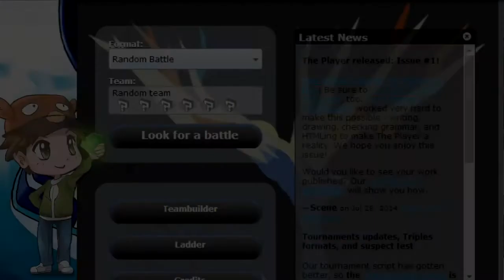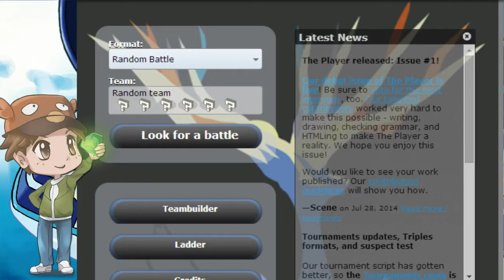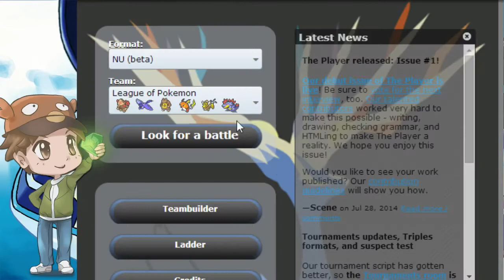Themed Showdown 01 - League of Legends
Malphite (Regirock) @ Leftovers
Ability: Clear Body
Shiny: Yes
EVs: 252 HP / 252 Atk / 4 SpD
Impish Nature
- Stealth Rock
- Drain Punch
- Rock Slide
- Thunder Wave

Anivia (Articuno) @ Leftovers
Ability: Pressure
Shiny: Yes
EVs: 248 HP / 8 SpA / 252 SpD
Calm Nature
- Ice Beam
- Roost
- Toxic
- Substitute

Volibear (Ursaring) @ Flame Orb
Ability: Guts
EVs: 252 Atk / 4 SpD / 252 Spe
Adamant Nature
- Facade
- Close Combat
- Earthquake
- Crunch

Kennen (Raichu) @ Life Orb
Ability: Static
EVs: 4 HP / 252 SpA / 252 Spe
Timid Nature
- Volt Switch
- Grass Knot
- Focus Blast
- Thunderbolt

Alistar (Tauros) (M) @ Life Orb
Jolly Nature
- Zen Headbutt
- Return
- Earthquake
- Rock Slide

Renekton (Feraligatr) @ Life Orb
Ability: Torrent
Shiny: Yes
EVs: 28 HP / 252 Atk / 228 Spe
Jolly Nature
- Dragon Dance
- Earthquake
- Ice Punch
- Waterfall